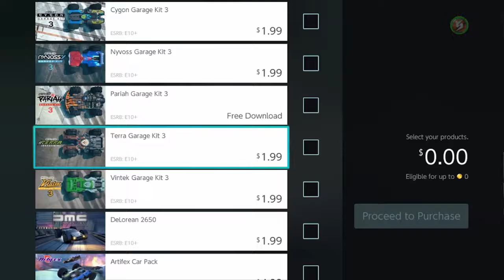It Came from GameFly - GRIP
What's a rollcage, why is this hunk of steel so bouncy, and why do I have to vomit suddenly?